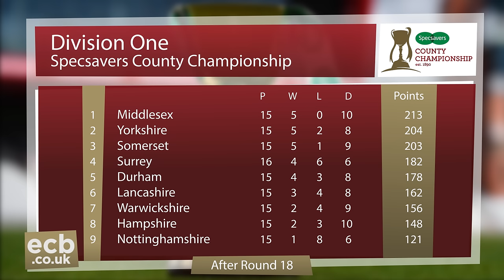Hampshire start strong in survival quest, Hampshire v Durham, Day One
Half centuries from Jimmy Adams, Will Smith, James Vince and Sean Ervine ensured Hampshire had the perfect opening day of their survival clash with Durham.